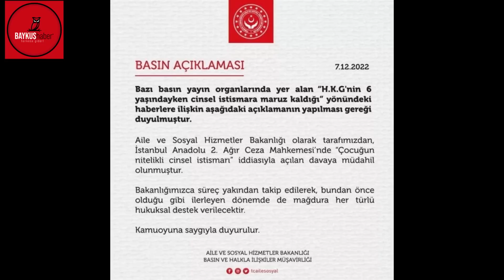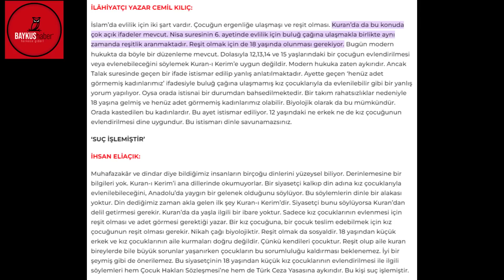İsmailağa cemaatin 'de 6 yaşında gelin çocuk skandalı, Cübbeli Ahmet 8 yıl önce ne söylemişti!!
Hiranur Vakfının icazet almış şeyhi 6 yaşında olan kızını 28-29 yaşlarında olan müridi ile evlendirmişti.

Sosyal medyadan tepkiler artınca günlerdir suskun olan ismailağa tarikatı ise açıklama yaptı..

O açıklamada geçtiğimiz günlerde ölen Tarikat şeyhi Mahmut Ustaosmanoğlu'nun resmi nikah olmadan evlenilmez dediği iddia edildi fakat..

İsmailağa tarikatının önde gelen hocalarından cübbeli Ahmet isimli hocanın 8 yıl önceki sözleri yeniden gündem oldu. Kendi kanalında paylaşımında cübbelinin kısa bir video ile islam da yaş olmadığını bulu çağına girenlerin evlenebileceği diğer hususlarda yaşla ilgili olarak islamın bir belirtisi olmadığı gelenek göreneğe göre bir taktir biçilebileceği söylemesi ise akıllarda soru işareti bıraktı..

Sosyal medyada milyonlarca kişi tarikat ve cemaatlerde denetleme yapılmasını çocukların incelenmesi gerektiğini söylüyor.

Gözler ise Cumhurbaşkanı Erdoğan'da..